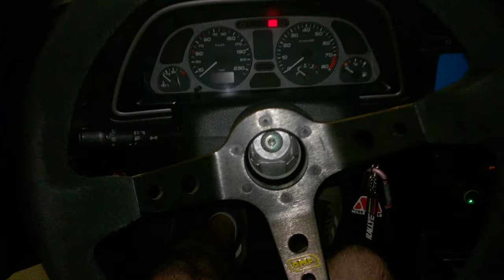Peugeot 306 GTi-6 Short-Shifter + Quick Shift + Rods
The shortest and most precise shifting I've ever had on my 306.
After properly mounting, testing and setting this is something which I've been searching for.

With the ceramic clutch plate and lightened flywheel the "typicall Peugeot gear shifting" is completely past.